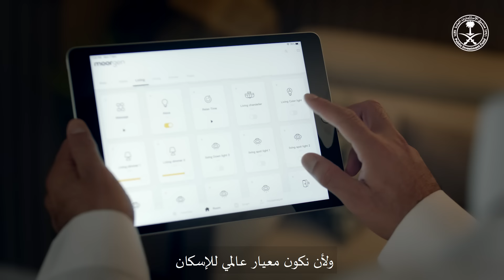روشن | نستثمر في مستقبل الإنسان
نساهم في صندوق_الاستثمارات_العامة في زيادة نسبة تملّك الوحدات السكنية في المملكة من خلال روشن، التي تعمل على تطوير مجتمعات سكنية متكاملة وفق أعلى المعايير العالمية.